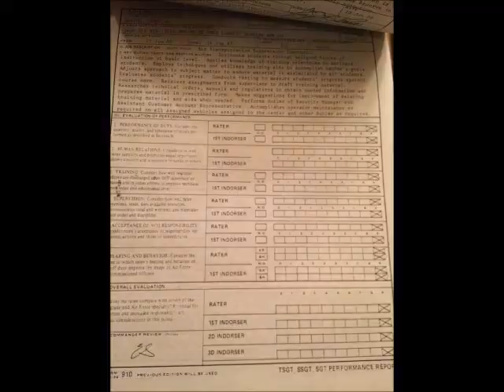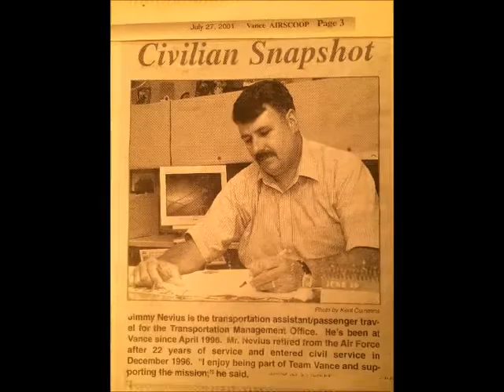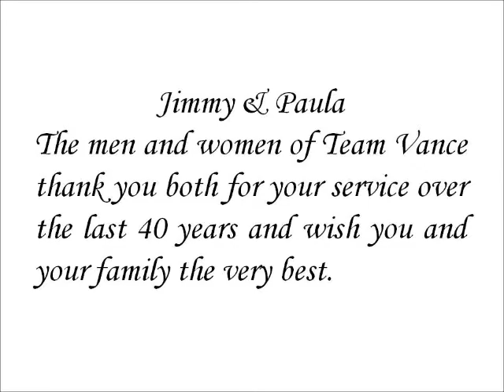Jimmy Video 18 Dec 14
Jimmy Nevius Retirement Ceremony